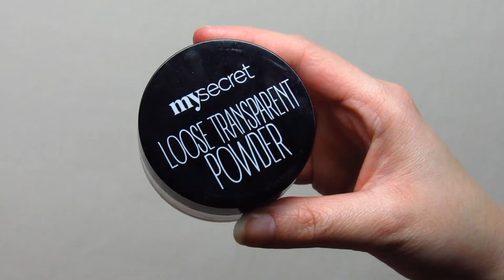★ ULUBIEŃCY 2017 ROKU ★ | Weronika Gacka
ULUBIEŃCY 2017
Podkład:
Milani, Conceal+Perfect 2in1 Foundation+Concealer, 00
Essence, Camouflage 2in1 Makeup&Concealer, 010

Korektor:
Maybelline, Instant Anti-age The Eraser Eye, light
Collection, Lasting perfection, fair
Catrice, Liquid camouflage, 005

Puder:
My Secret, Loose transparent powder
Wibo, Banana loose powder

Brwi:
Catrice, Eyebrow stylist, 040
Bell, Wax eyebrow pencil, 1

Oczy:
Max Factor, 2000 calorie
Too Faced, Sweet peach

Brązer/Konturowanie:
KOBO, Face contour palette
Lovely, Milky chocolate bronzer

Rozświetlacz:
Glam Shop, GlamPOP, celebrytka
BECCA, Shimmering Skin Perfector Pressed, champagne pop

Usta:
KOBO, Matte tint, 702 honey moon

Akcesoria:
gąbka Blend it!
pęseta Frank Provost